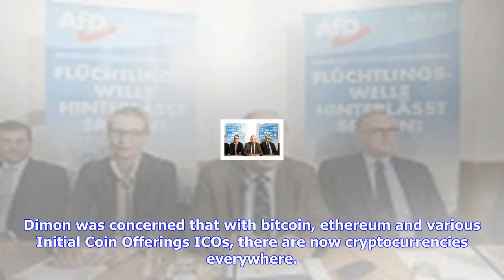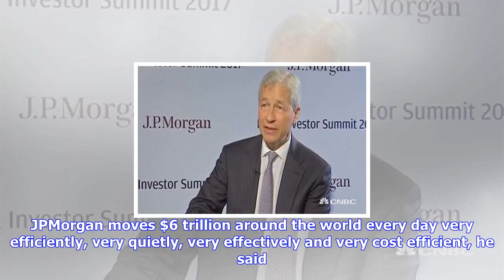Breaking News | Jamie dimon lays into bitcoin again, says it’s ‘worth nothing’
Jamie dimon lays into bitcoin again, says it’s ‘worth nothing’

JPMorgan Chief Executive Jamie Dimon has laid into bitcoin and digital currencies once again, labeli...